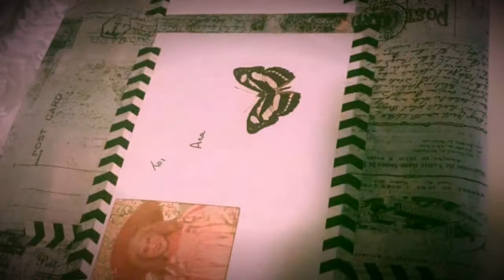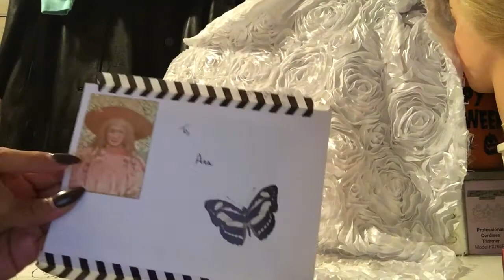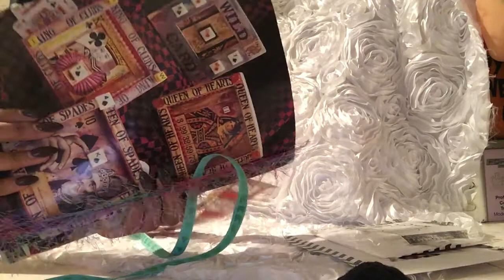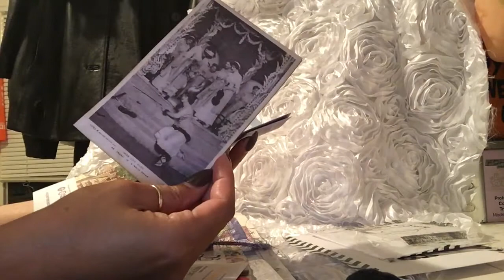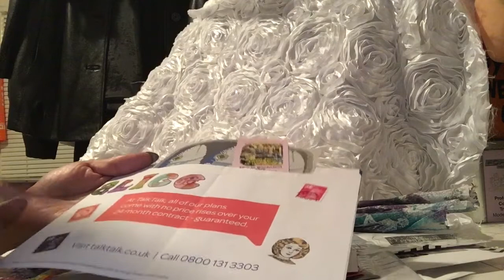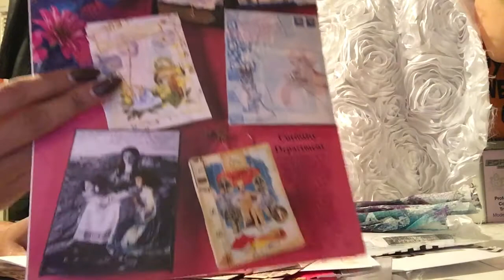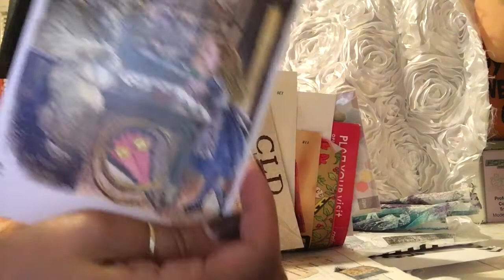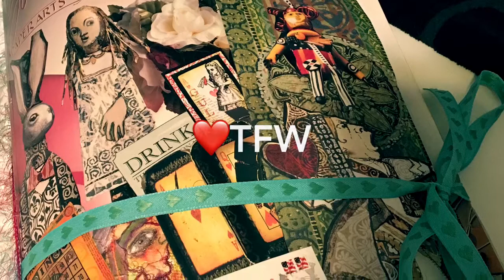Ana's birthday challenge #4 from Michelle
Thank you Michelle White! You are such a sweetheart! God bless! 💕